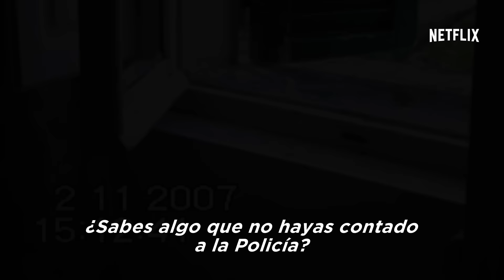Amanda Knox | Sospecha de ella | Tráiler 1 de 2 | Netflix España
Amanda Knox fue acusada de asesinato y absuelta en dos ocasiones. Escucha los relatos de varias personas involucradas en el espectáculo mediático que provocó el caso.